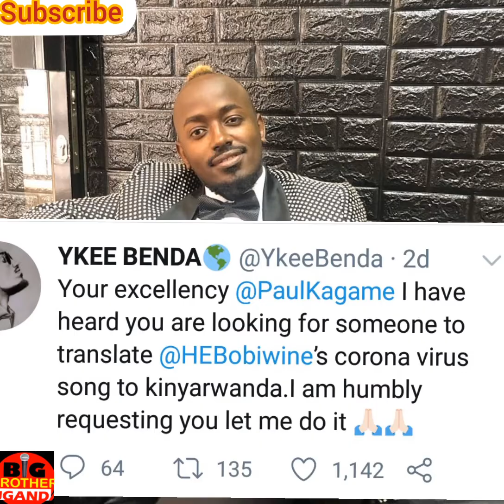OPINION: Bobi Wine will defeat Museveni and the army will salute him.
According to rpfgakwerere.
Rwanda is just using Bobi Wine, they have no intention of seeing him in power because they know it’s very impossible.

Kagame’s motive is to destabilize Kampala, this makes Bobi Wine a good bait, he is popular in the opposition, who would be the suspect if he is assassinated? Of course Museveni and his NRM.

WHAT will happen after? Chaos, isn’t this what Kagame has wanted and tried to achieve with Kayihura before??

Kagame has been complaining that Uganda is supporting his oponents and he has threatened to do the same, why exactly is he quiet now? Why do you think Museveni is very annoyed and refusing to settle this matter? Museveni knows exactly what Kagame is doing but he prefers to pretend and demolish his structure slowly.
”If you want to claim life insurance money don’t kill yourself but kill your wife who is insured then claim the insurance.” if you have brains then you know what am talking about and this is exactly what Kagame is doing.

Now, all this of people being killed mbu belonging to People Power is just setting up People Power leaders for assassinations watch this space. You may think you are gaining political space but in reality, you will not have it, you are creating precedence and motive, your are preparing people for your assassination. Kagame wants chaos the Sudan or Lybia way then he occupies us for 20 years as he exploits our resources, takes Congo as reference.
Mpozi tell me who is Kabila married to, and the current Congo president is married to who? Look around Bobi what do you see?

Let take it slow am just leaving the parking and we have a long distance to drive. Welcome To Big Brother Uganda YouTube Channel.